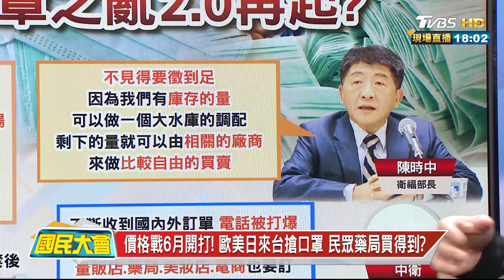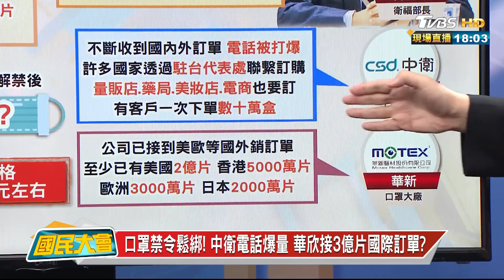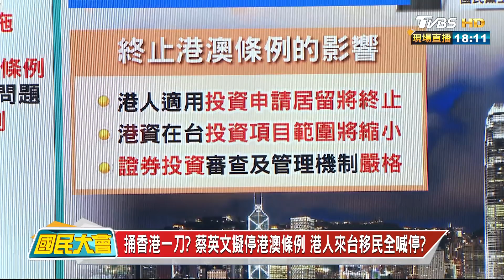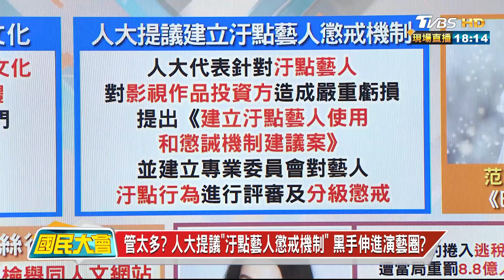示警北京? 蔡總統考慮廢"港澳條例" 撐香港還是懲香港? 國民大會 20200526 (1/4)